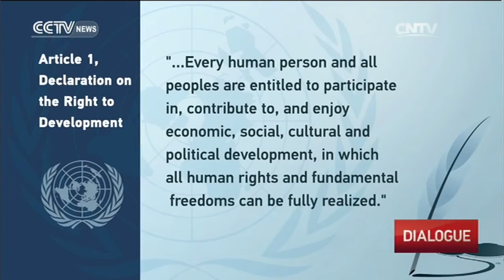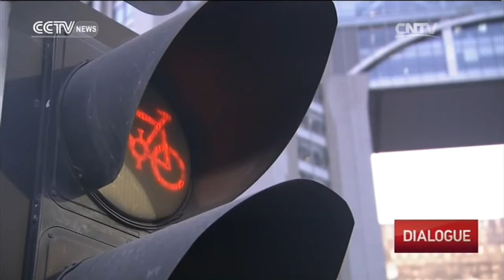Dialogue — Right to Development 12/06/2016 | CCTV